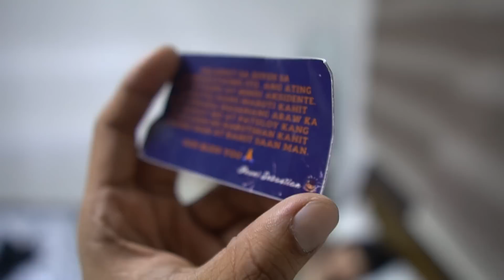MUSTANG NI JERICK O CAMARO KO!! B2B CARSHOW SA MOA!! (BRUSKOBROS)(JEREMIYA)